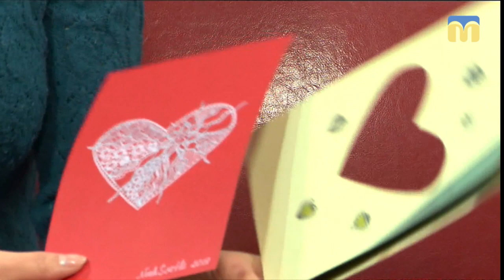11.02.2019. Новий день. Малюємо валентинку в стилі зентангл і дудлінг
Майстер-клас від Світлани Нікори.
Майстер-клас поділилася секретами виготовлення оригінальної валентинки до Дня святого Валентина в стилі зентангл і дудлінг, а також розповіла про користь арт-терапії.

Гостят: Світлана Нікора - художниця, арт-терапевт